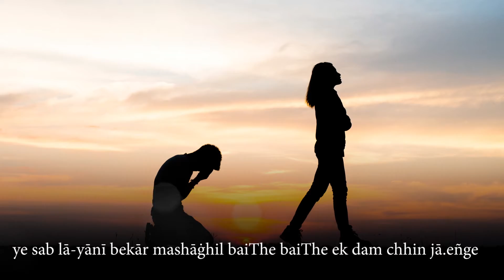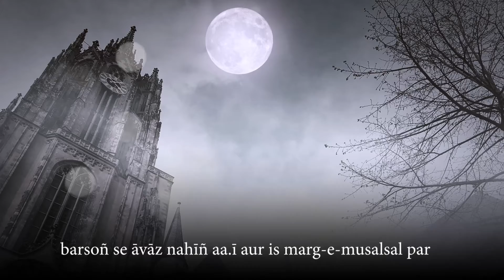Akhtar ul Iman - Hum Kitna Roe Thay - Urdu Nazm - Recited by Adnan Kapadia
Akhtar ul Iman (1915–1996) was a noted Urdu poet and screenwriter in Hindi cinema, who had a major influence on modern Urdu nazm.
He won the Filmfare Award for Best Dialogue in 1963 for Dharmputra and 1966 for Waqt. He was awarded the 1962 Sahitya Akademi Award in Urdu, for his Poetry Collection, Yadein (Memories), by Sahitya Akademi, India's National Academy of Letters.
Born in Qila Patthargarh, Najibabad, in the Bijnor district of Uttar Pradesh in 1915.
He gained his initial education at Bijnor, where he came in contact with poet and scholar Khurshid ul Islam – who taught at Aligarh Muslim University – and developed a long association with Ralph Russell. He graduated from the (Zakir Husain College) in Delhi.
He preferred nazm over more popular ghazal as a mean of poetic expression. Akhtar ul Iman's language is "coarse and unpoetic". He uses "coarse" and mundane poetic expressions to make his message effective and realistic.
He left behind a substantial legacy for new generation of poets to follow which explores new trends and themes in modern Urdu poetry giving a new direction to the modern and contemporary Urdu nazm with emphasis on philosophical humanism.
His contribution to Hindi cinema is significant, keeping in mind the number of landmark and hit movies he has contributed as a script writer (dialogue, story and screenplay). His first landmark movie was Kanoon, which became a big hit despite the fact that it had no songs or comedy sequences. This achievement remains unparalleled in Hindi cinema. Other important movies to which he contributed as a script writer were Dharmputra (1961) – for which he received a filmfare award – Gumrah, Waqt, Patther ke Sanam, and Daagh.
The one movie which has his lyrics is Bikhare Moti.
He died on 9th March 1996 in Mumbai at the age of 80 and is buried in Bandra Qabristan in Mumbai.